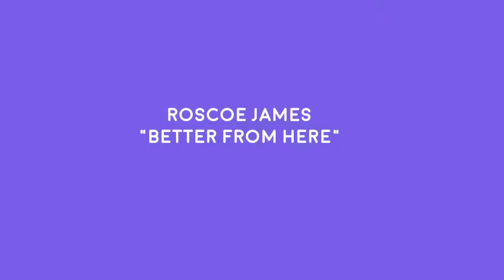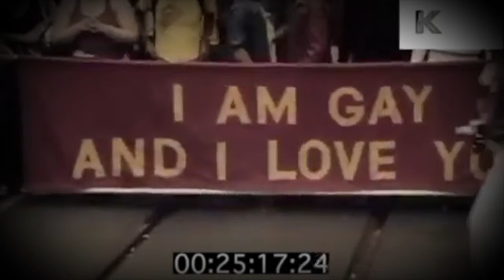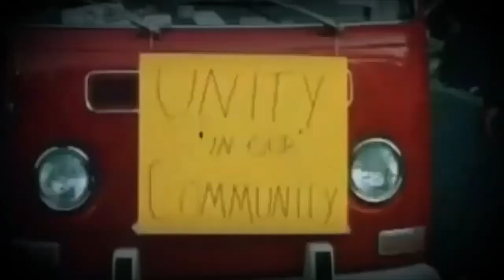James R Waddell - Better From Here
Words, Music, Vocals, and Piano by James R Waddell
Produced by James R Waddell
Recorded by Matt Johnson at Fourth Avenue Studios in Great Falls, Mt.